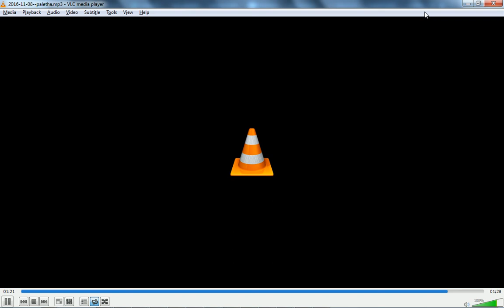Paleta de coco, zapote, maní, chocolate, ron con pasas